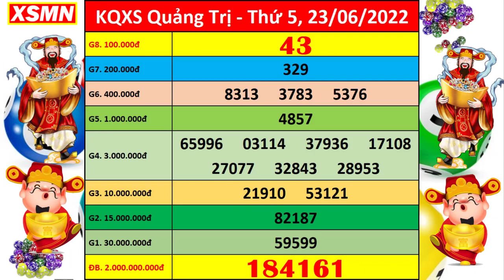Xổ số Quảng Trị ngày 23 tháng 6 | XSQT 23/6 - KQXSQT - SXQT | Xổ số kiến thiết Quảng Trị hôm nay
+ Thứ 2: Thừa T. Huế (XSTTH), Phú Yên (XSPY)
+ Thứ 3: Đắk Lắk (XSDLK), Quảng Nam (XSQNM)
+ Thứ 4: Đà Nẵng (XSDNG), Khánh Hòa (XSKH)
+ Thứ 5: Bình Định (XSBDI), Quảng Trị (XSQT), Quảng Bình (XSQB)
+ Thứ 6: Gia Lai (XSGL), Ninh Thuận (XSNT)
+ Thứ 7: Đà Nẵng (XSDNG), Quảng Ngãi (XSQNG), Đắk Nông (XSDNO)
+ Chủ Nhật: Khánh Hòa (XSKH), Kon Tum (XSKT)

Thứ 2: TP. HCM (xshcm), Đồng Tháp (xsdt), Cà Mau (xscm)
Thứ 3: Bến Tre (xsbt), Vũng Tàu (xsvt), Bạc Liêu (xsbl)
Thứ 4: Đồng Nai (xsdn), Cần Thơ (xsct), Sóc Trăng (xsst)
Thứ 5: Tây Ninh (xstn), An Giang (xsag), Bình Thuận (xsbth)
Thứ 6: Vĩnh Long (xsvl), Bình Dương (xsbd), Trà Vinh (xstv)